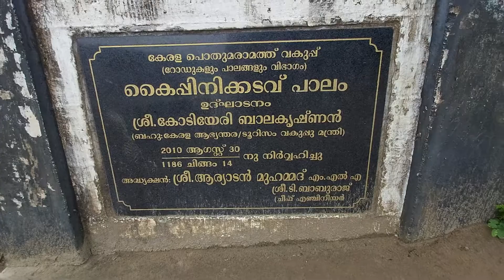കൈപിനി കടവ് പാലംKaippinikadavu bridge#ചാലിയാർ പുഴ Chaliyar puzha